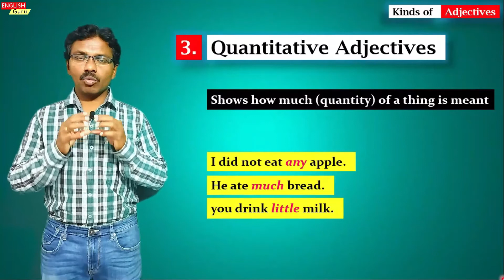Quantitative Adjectives - సులభ తెలుగులో భోధన